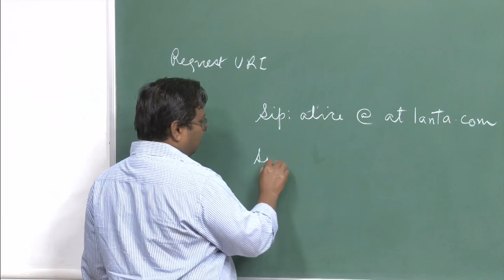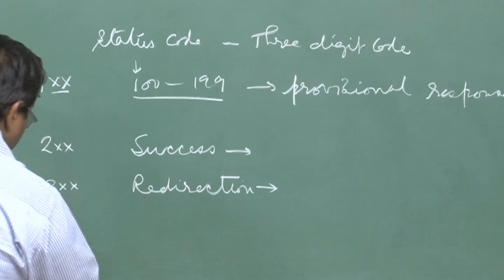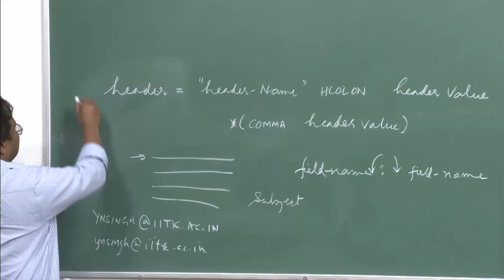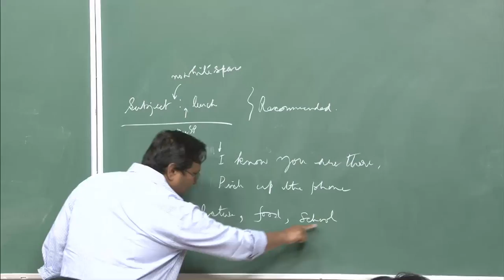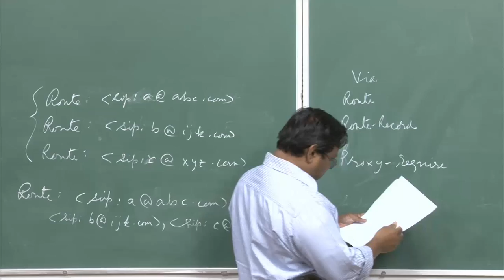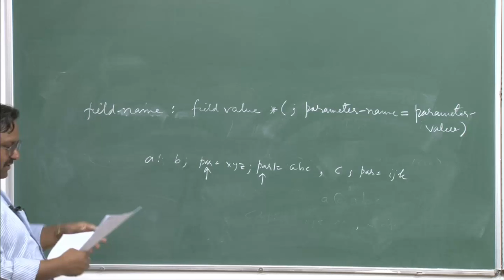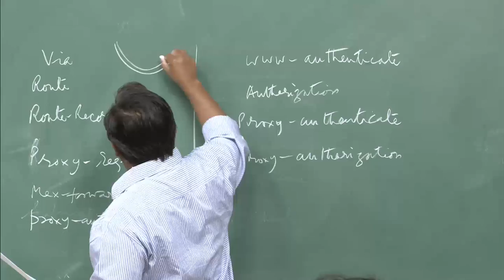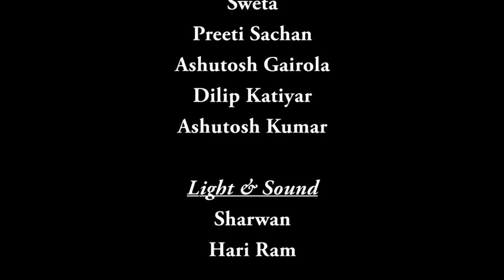Mod-01 Lec-37 Digital Switching